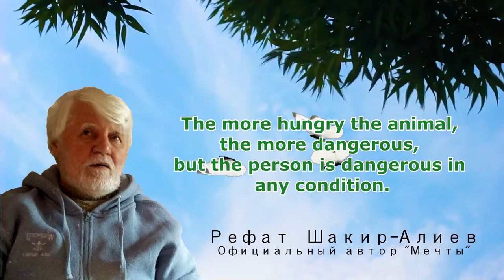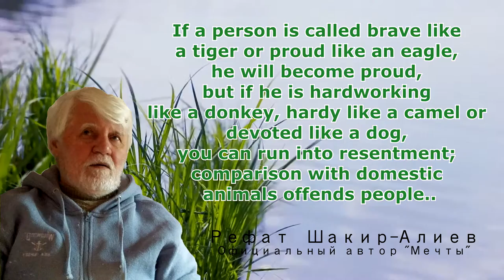Nature and man - Refat Shakir-Aliev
Those who don't want to wait for favors from nature should be prepared for her disfavors.
Drive a trained dog out into the street, and it will yield in intelligence, resourcefulness, and most importantly, the ability to survive any mongrel from the gateway
The more hungry the animal, the more dangerous, but the person is dangerous in any condition.
Only a person can eat more than the stomach can hold.
People are like snails: as soon as they crawl out of the shell, they are already helpless.
If a person is called brave like a tiger or proud like an eagle, he will become proud, but if he is hardworking like a donkey, hardy like a camel or devoted like a dog, you can run into resentment; comparison with domestic animals offends people.
Of all the elements of nature, the most dangerous is humanity, it's unpredictable.
In nature, everything is in its place, except for man.
The sea and the sky seem limitless, but they also have their limits, which are much closer than we think.